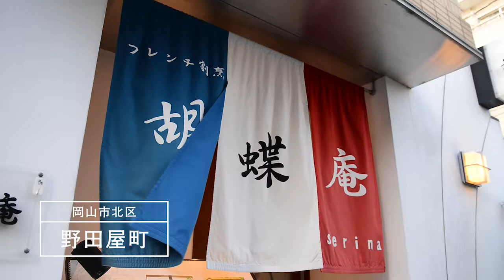【フレンチ割烹 胡蝶庵serina】コースで楽しむフレンチランチ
岡山市北区野田屋町1-12-16 セントラルハイツ 112